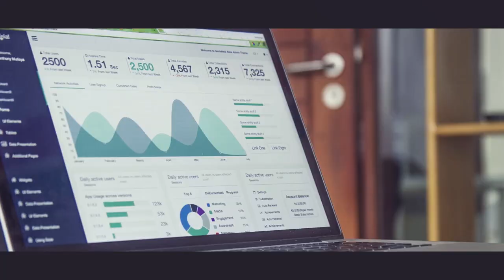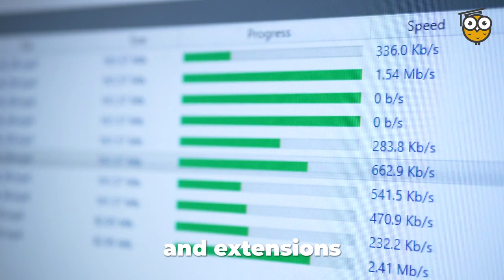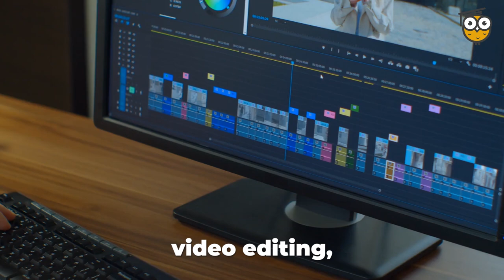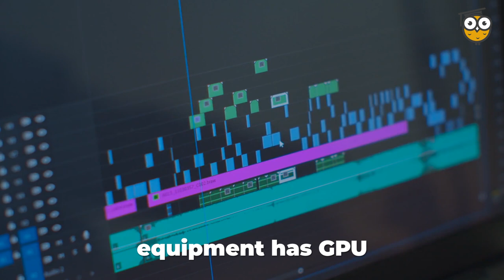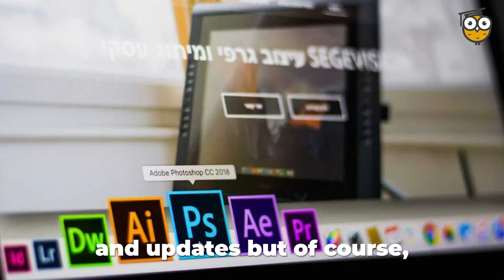Computer Specs for Virtual Assistants | Work From Home Online With The Right PC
Your online freelancing journey starts with a decision, but it will be hard to thrive if you also don’t equip yourself with the right devices and gadgets. A General VA’s ideal PC won’t be the same with what a Graphic Designer might need, just as how an ESL teacher might need more gadgets than a Data Entry Specialist.

 All VA’s have different roles and tasks, that’s why it’s important to find out what computer specs are right for you! To avoid investing in the wrong PC, check out this episode and kickstart your freelancing journey.

Key Takeaways:

Intro (00:00)
Can smartphones and tablets serve you? (01:15)
Laptops VS desktops (01:43)
CPU, GPU, and RAM (02:36)
Monitors, headset, and webcam (04:20)
Final piece of advice (04:49)

📍 Learn the A-Z of how to become a highly-skilled Amazon VA and cut your learning curve